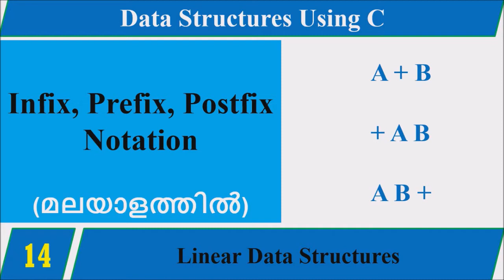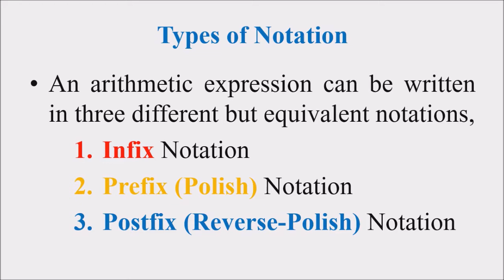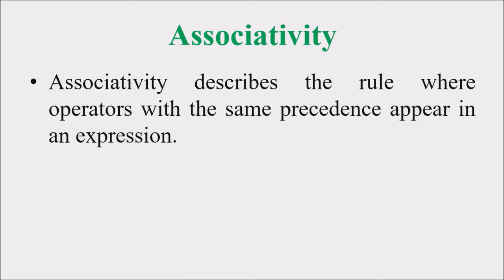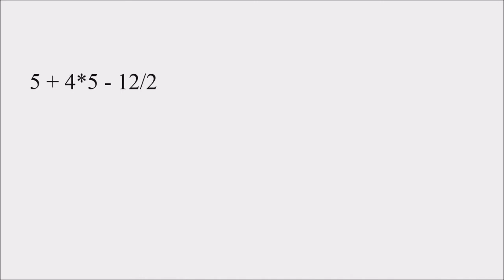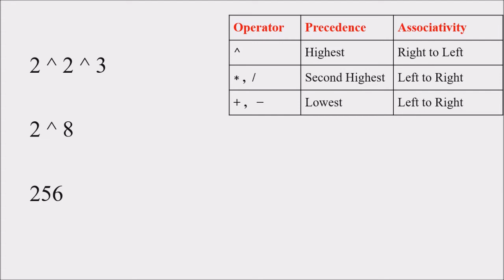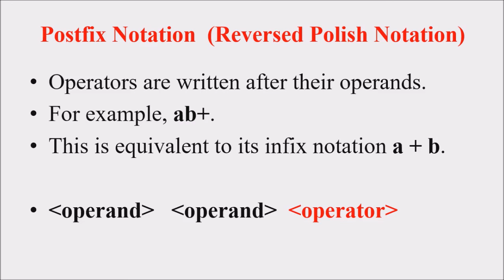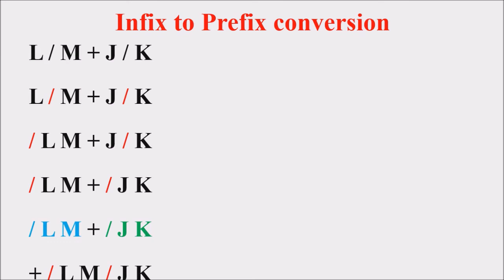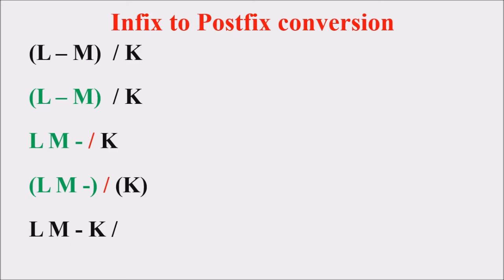Lecture 14 – Infix Prefix and Postfix expressions (മലയാളത്തിൽ) – Data Structures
Infix notation - Infix notation is commonly used in arithmetic formula or statements, the operators are written in-between their operands. An expression such as A *  B is an infix notation.

prefix notation - Operators are used before their operands for example to add 3 and 4, instead of writing 3 + 4 which is infix expression, prefix expression will be + 3 4.

infix notation - Operators are used after their operands for example to add 3 and 4, instead of writing 3 + 4 which is infix expression, postfix expression will be 3 4 +.